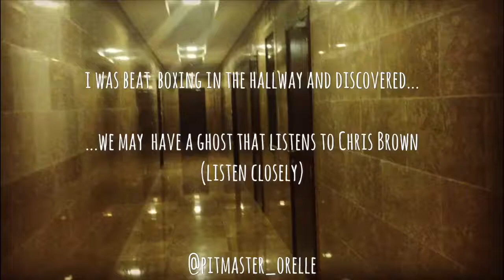The Chris Brown Haunted Hallway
I was taking out the garbage and started beat boxing on my way back to my apartment when an unknown voice accompanied my casual beatboxing.